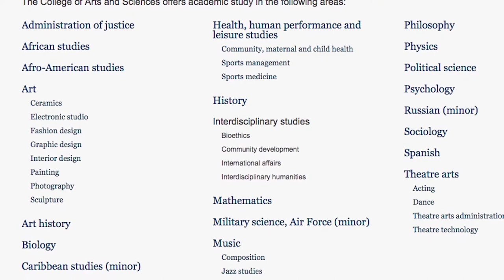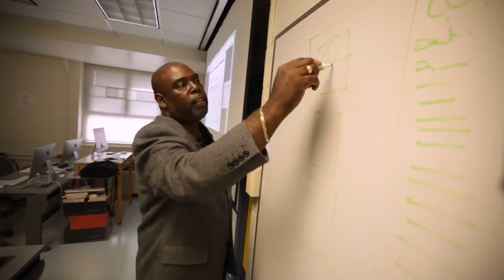HU College of Arts and Sciences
Howard University Economics major Odaine Green hosts as the College of Arts and Sciences' Division of Fine Arts Associate Dean & Gallery of Art Director Gwendolyn H. Everett, Associate Dean for Humanities James Davis, and Department of Biology Chair Clarence M. Lee answer questions about the HU COAS experience.

Director/Producer:  Stephanie Zerweck, Office of University Communications

Camera:  Michael Lindsey and Ahmed Uthman Zaato, Office of University Communications

Editor:  Michael Lindsey

Special thanks to COAS's:  Dean Bernard Mair, and staff within the Office of the Dean, Division of Fine Arts, and Department of Biology.